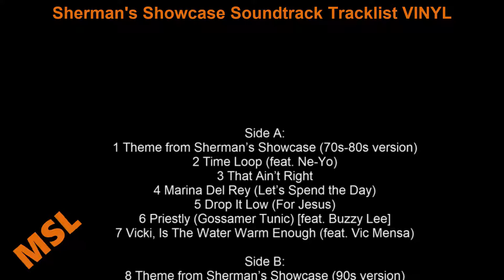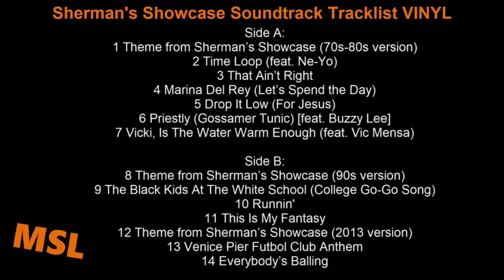Sherman's Showcase Soundtrack Tracklist | Shermans Showcase (2019) Musical Series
Sherman's Showcase Soundtrack Tracklist VINYL
🎵 Amazon Vinyl
🎵 Amazon Digital

Source: TV Series
Genre: Original Soundtrack Picture Disc
Release Date: November 1, 2019

Sherman's Showcase Soundtrack Tracklist
Side A:
1 Theme from Sherman's Showcase (70s-80s version)
2 Time Loop (feat. Ne-Yo)
3 That Ain't Right